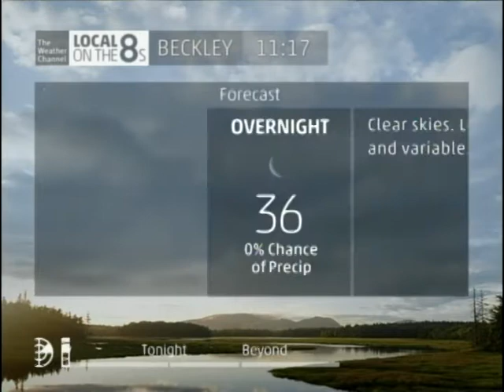IntelliStar 2 jr. Beckley WV Local on the 8s 10/16/2015 11:16 PM EDT with 7 day forecast outage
This is a local forecast on our IntelliStar 2 jr. Also I thank God for this awesome cooler forecast.

Cable Provider: Suddenlink
Digital SD Channel Number: 34 with cable box, 34-1 no cable box, 2012 with my tv tuner
Digital HD Channel Number: 234 cable box only
Cable Box: none